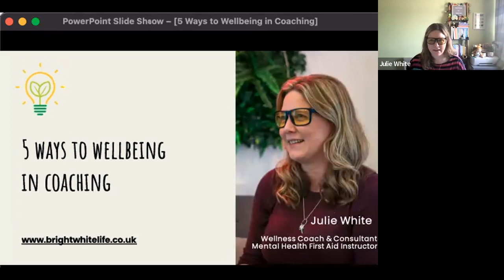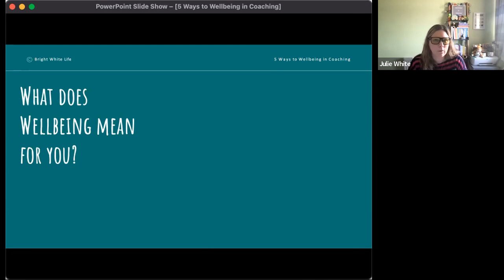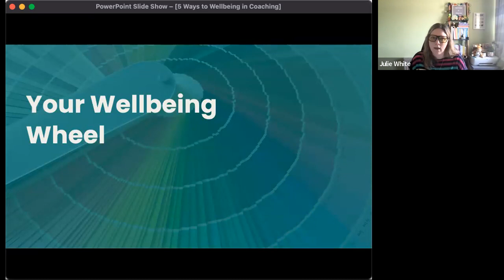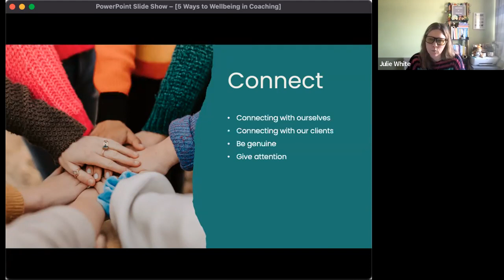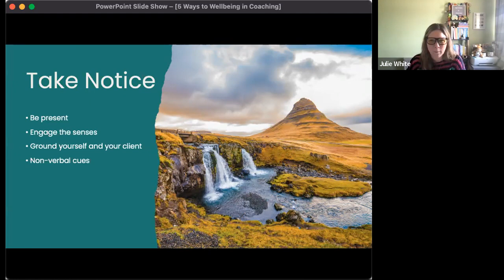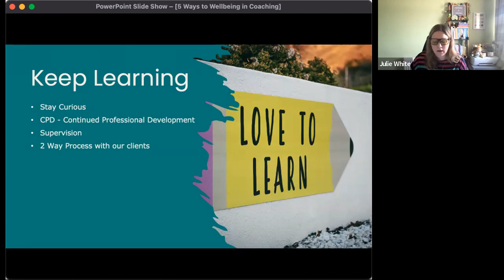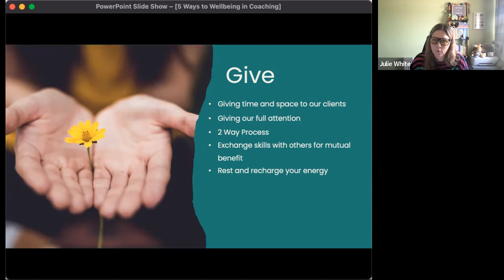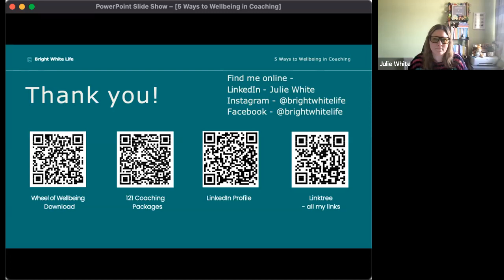5 Ways to Wellbeing - Julie White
Join Julie in this wonderful session focused on Wellbeing and how you can find ways to support your own wellbeing. Julie introduces her wheel of wellness, shares her own story of wellness and enquiry questions to support your wellbeing growth.

Julie is one of the coaches in our Business Lounge joining us in The Coaching Summit 2022.

The Coaching Crowd Business Lounge is the place for aspiring and current coaches to learn the skills to grow and develop their coaching businesses .